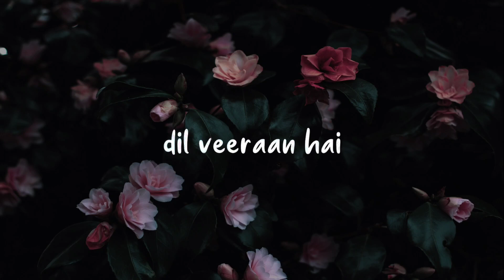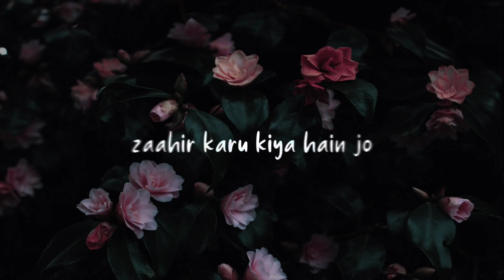IRAADAY - AMIR NAWAZ BABA - OST ABDUL HANNAN & ROVALIO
This version of the song is sung by Amir Nawaz Baba and it is a 7touch Production.

IRAADAY
OST ABDUL HANNAN & ROVALIO

This video is for entertainment & promotional purposes only. We do not wish to make any commercial use of the video.

This channel may use some copyrighted materials without specific authorisation of the owner but contents used here falls under the "Fair Use" as described in The Copyrighted Act 2000 Law No. 28 of the Year 2000 of Bangladesh under Chapter 6 Section 36 and Chapter 13 Section 72.

Lyrics:
kaisay kahu mai tumsa koi
koi na hai
mai tere aas paas rahu
dil veeraan hai
jazbaat mere sabhi
tu hi jaanay
jithna bhi dekhu
dil bhar na paaye

kaisa sama hai
hum tum yahan hain
zaahir karu kiya hain jo
mere iraaday
tere hawaalay mai
kisi bahaanay zaahir karu kiya hain jo mere iraaday
mere, mere iraaday

aesay yun gungunaata rahu
tere liye mai
chaahun kay mujh tak rahein
teri nigaahein
kaisay mai kahu
kaisay mai ye kahu
asar jo tera mere
dil pe huwa hai

kaisa sama hai
dil ki pukaar to
sun le na

tere hawaalay
kisi bahaanay
zaahir karu kia hain jo
mere iraaday

OST

Written and performed by Abdul Hannan
Produced, Mixed and Mastered by Rovalio
Starring Amna Shahzad
Video shot and edited by Abdul Hannan and Amna Shahzad

Connect